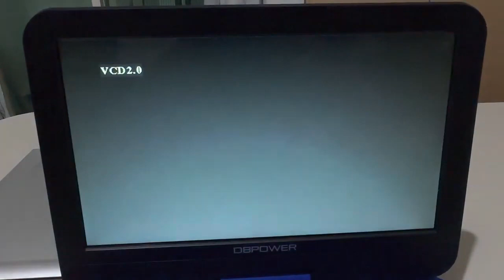Berjaya HVN Presents Logo with Warning & Paramount Pictures Logo (VCD Version)